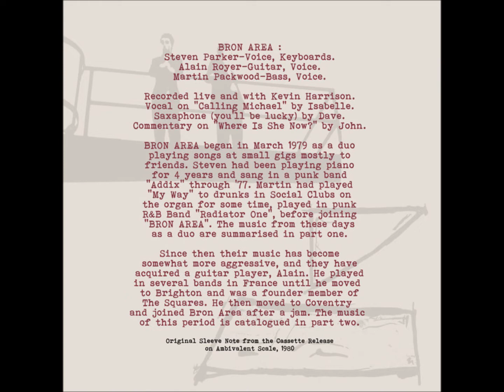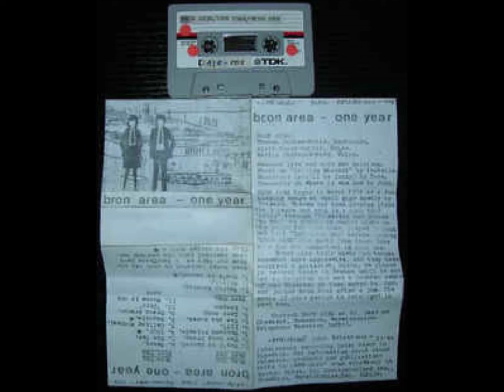A6-Bron Area-Love song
Bron Area – One Year
Label: Ambivalent Scale Recordings – ASR 003
Format:
Cassette
Country: UK
Released: 1980
Genre: Electronic, Rock
Style: New Wave
A1  You'd Be Amazed
A2  The Long Dream
A3  Unknown Friends
A4  1977
A5  Yes She Knows
A6  Love Song
A7  Images
B1  Sunday Morning
B2  Walking
B3  You'd Be Amazed
B4  Swarm
B5  The Car
B6  1945
B7  Calling Michael
B8  Genette
B9  Green Avenue
B10  "Jazz"
B11  Where Is She Now?